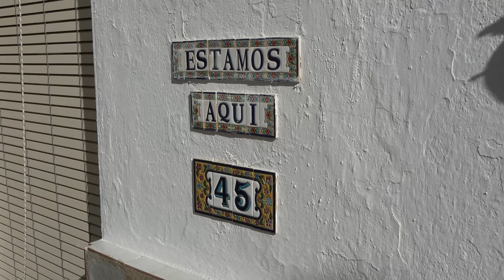Les villages blancs d'Andalousie - Casares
Casares est un magnifique village blanc perché dans les montagnes de la région andalouse en Espagne. Sa charmante architecture traditionnelle, ses rues étroites et ses maisons blanchies à la chaux en font une destination pittoresque pour les visiteurs en quête d'authenticité. Situé à proximité de la Costa del Sol, Casares offre également des vues à couper le souffle sur la mer Méditerranée et la campagne environnante. Avec son riche patrimoine historique, ses vestiges mauresques et son ambiance paisible, Casares est un véritable joyau de l'Andalousie, captivant les visiteurs par son atmosphère unique et son charme pittoresque.